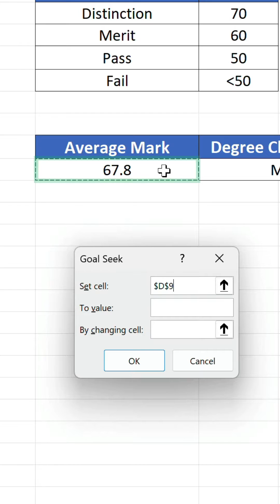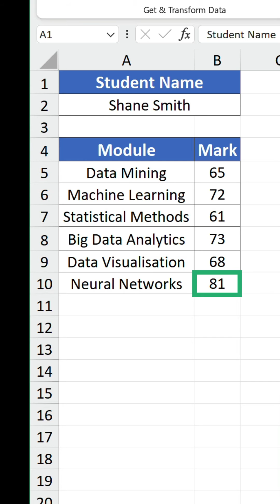Backsolve calculations using Goal Seek in Excel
When problem-solving in Excel, usually, you'll work from front to back by constructing formulas that perform calculations on the available data to find a desired solution. This is referred to as 'forward solving'.

On the other hand, backsolving is a method where you start with the result and work backwards to determine the value(s) leading to that outcome.

Excel has a feature for this — Goal Seek.

In the example, student Shane Smith has completed five out of six modules for his university degree. He is averaging an overall mark of 67.8, putting him on course for a merit classification.

He knows that if he pulls out all the stops in the final module, he can achieve a distinction.

The question is: what module mark does Shane need to meet the minimum threshold for distinction?

By going to Data › What-If Analysis › Goal Seek, the average mark is referenced in 'Set cell' (D9), with a 'To value' of 70, as that's the target value.

 'By changing cell' references the empty module cell (B10), as that's the unknown mark that needs to be generated.

After selecting OK, Goal Seek iterates to find a solution and ends up planting 81 in the module cell, bumping the average mark up to 70. Shane now knows exactly what he must achieve.

Do you ever use Goal Seek?